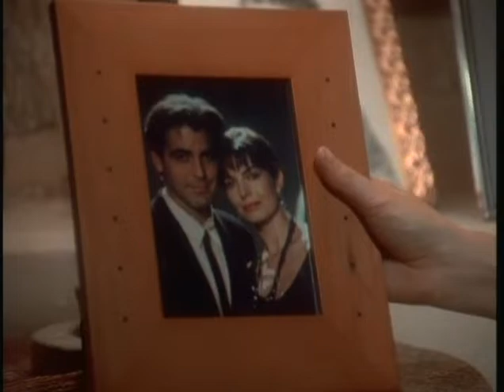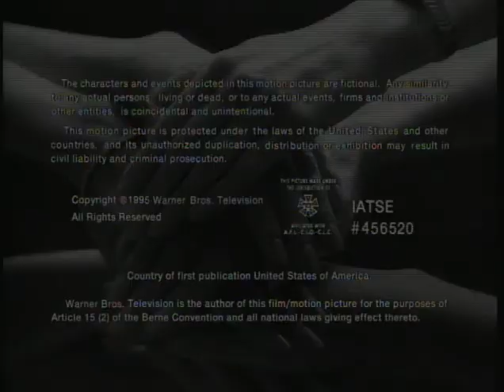Episode 20 Word Of Honor 4 8 1995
Albright's right-hand man figures out Teddy's scheme to expose Albright; Alex helps Norma save a PBS telethon.